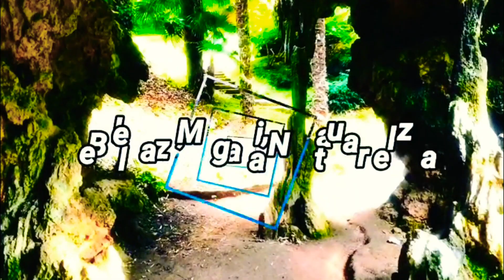TERRACOTA WARRIORS (Viaje al Pasado)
Hoy viajamos a  un tiempo antiguo cuando la China ni siquiera existía tal como la conocemos. Viajamos a 210aC.para saber sobre el Legendario primer Emperador
LUGARES Y CIUDADES CON ENCANTO WEB